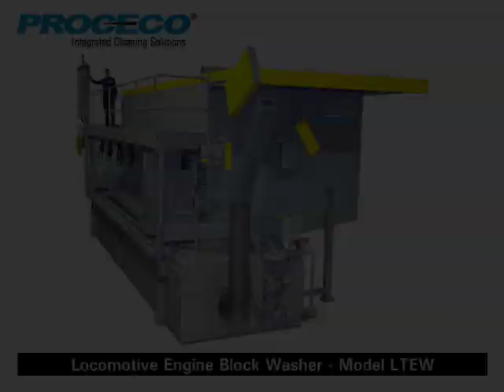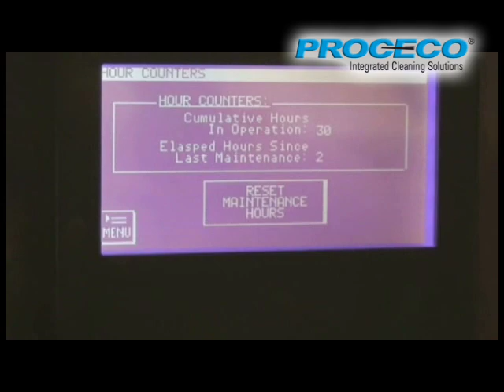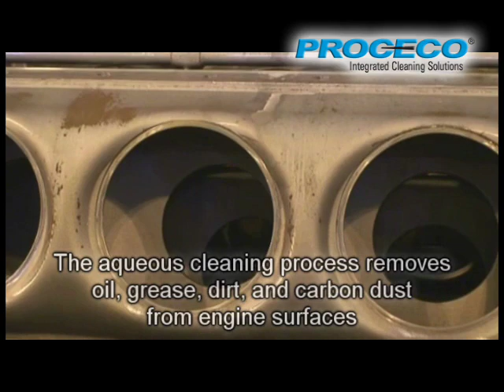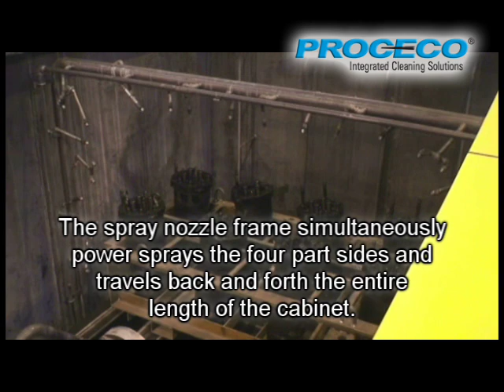PROCECO Locomotive Engine Parts Washers to Clean Components Prior Rebuild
View PROCECO parts washer in action cleaning large 8, 12, 16 & 20 cylinder diesel locomotive engine blocks and oil pans. Solvent-free cleaning process. PROCECO designs a selection of rugged parts washing plants for railway and transit rolling stock maintenance depots to clean traction motors, gearcases, main generators, bogies/trucks, wheelsets, bearings, power assemblies, and any other components that need to be cleaned properly before inspection and repair. PROCECO parts cleaning equipment will accelerate the repair process, improve repair quality, and reduce downtime for rolling stock.